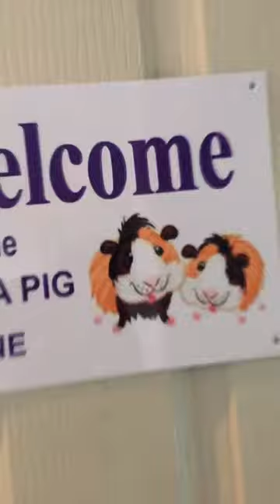12 February 2024